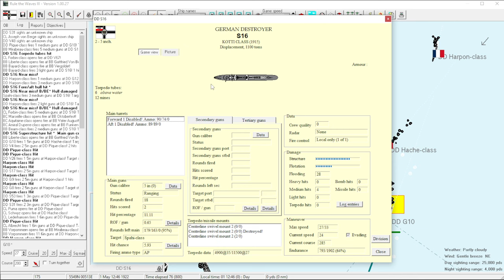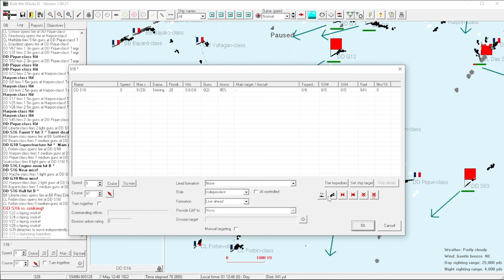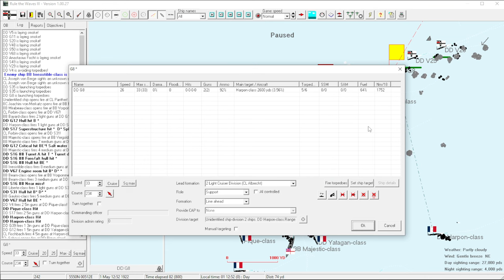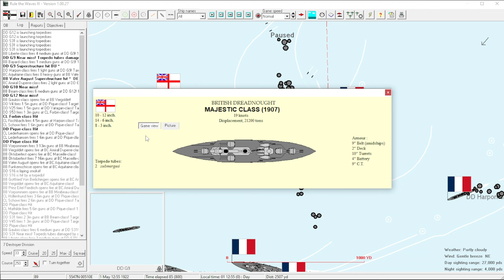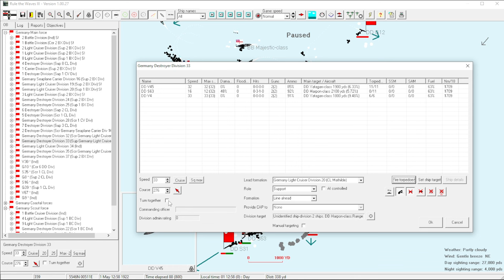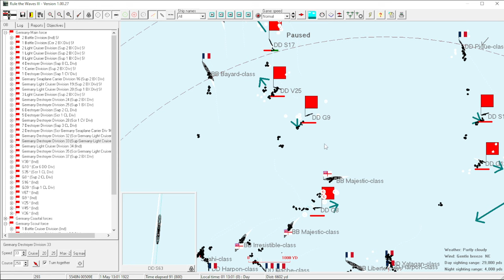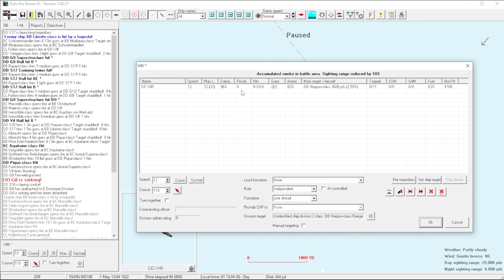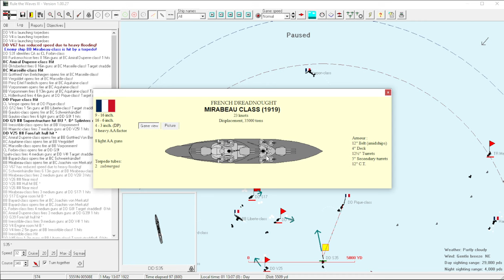Rule the Waves 3 - 1890s Germany - 50 - A Big Battle (Part 2)